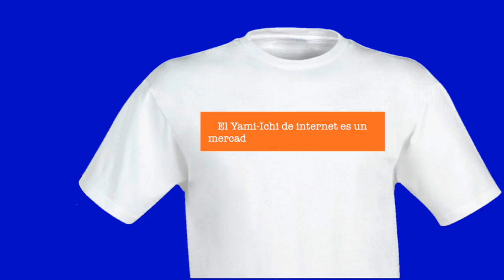Yami-Ichi 2020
Convocatoria para participar en el Yami-Ichi 2020 (Mercado negro del Internet)

¡Consulta las bases en nuestra página de internet!